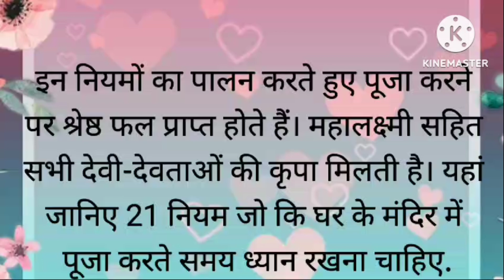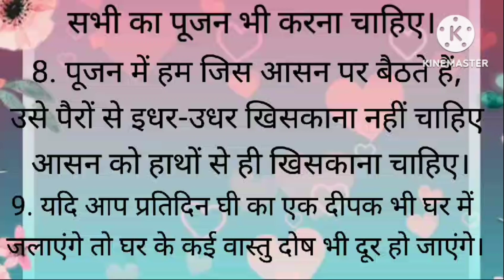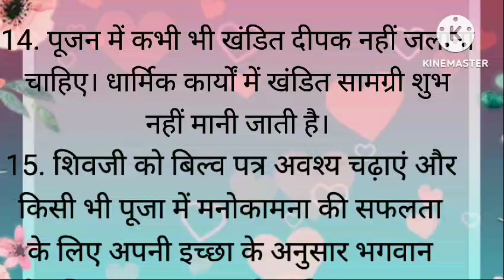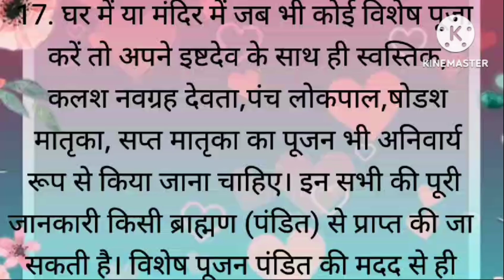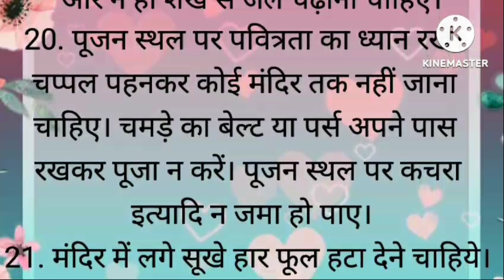पूजा करते समय ध्यान रखना चाहिए 21 बाते